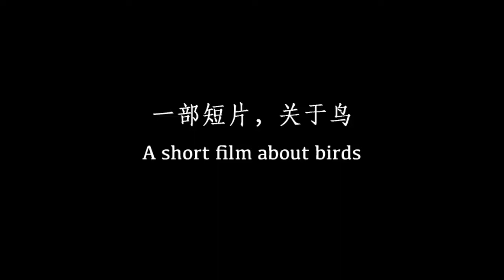Chai Mi | Birds Dream |2014| trailer